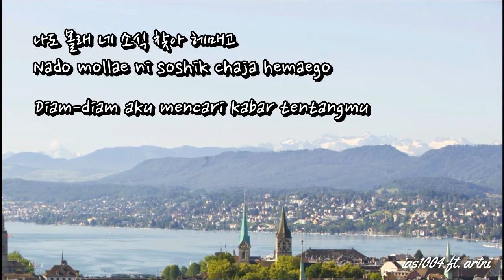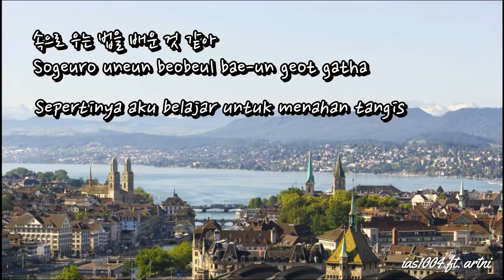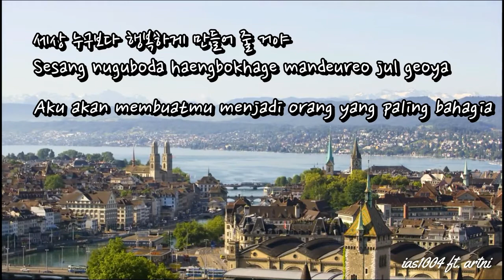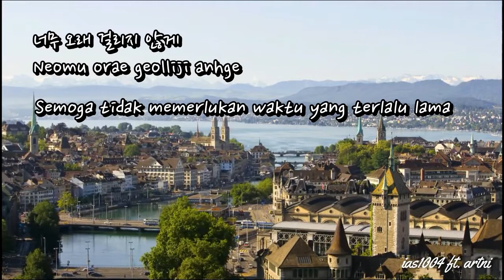Beast (비스트) - At That Place (그곳에서) [Lyrics Hangul/Romanization/Bahasa Indonesia]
Video: artni ft. ias1004
Lirik: Naver Music
Romanisasi: ias1004
Terjemahan: ias1004
Timing & Style: ias1004

• Artist: Beast (비스트)
• Song: At That Place (그곳에서)
• Album: ORDINARY

• Members: Dujun, Junhyung, Yoseop, Gikwang, Dongwoon, Hyungseung (ex)